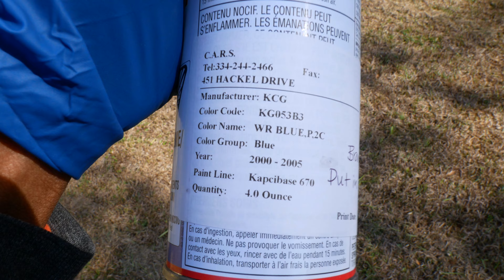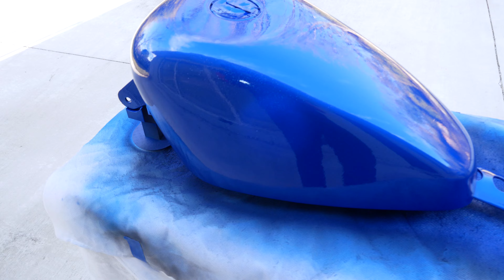Harley Sportster: Making This Busted Tank Look New Again!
💭 With the core of the bike mostly done, I needed to do something about this gas tank. Previously, I painted a few parts for Sportster and they came out like hot garbage. Learning from some of my mistakes, I went back and fixed most of it. In theory, I should have a better start this time, right? Less mistakes, more forward progress. Yes.. and no. While this would turn out better than the first time around, still some questions on how I could better this. More lessons here, but the tank will turn out better than before. One step closer.